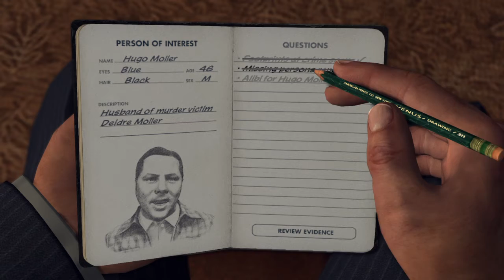L.A. Noire Part 31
More evidence, more suspects... where is this going?

L.A. Noire